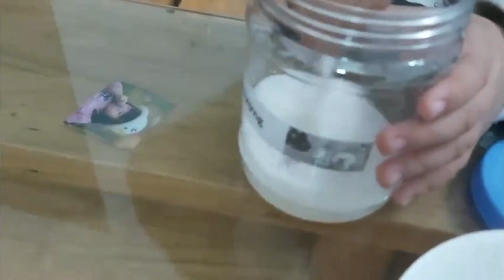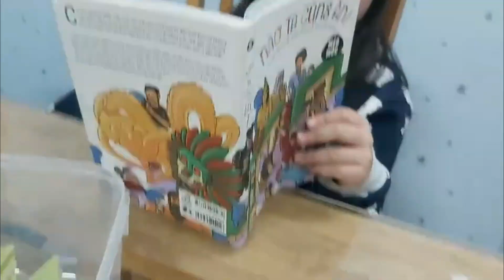Cách làm bánh da lợn dẻo giòn thơm ngon